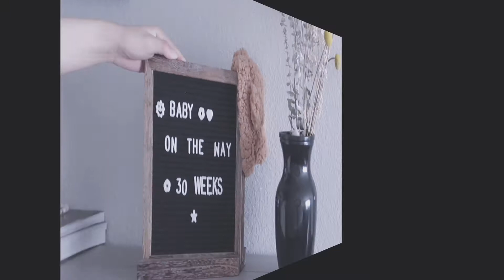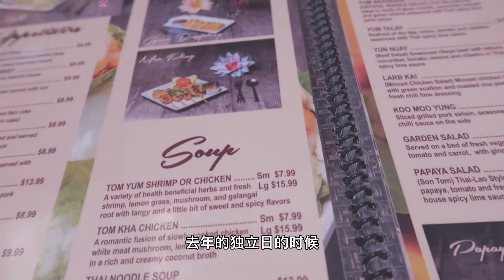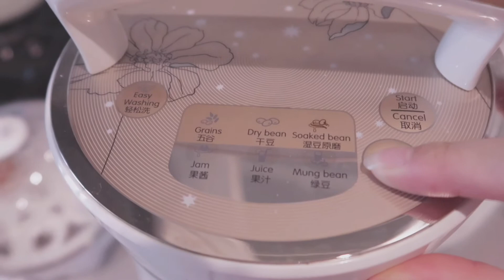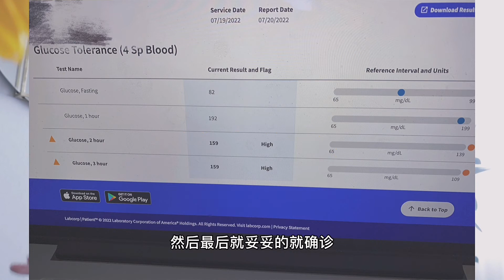孕晚期VLOG｜确诊妊娠糖尿病｜和姐妹一起怀孕一起玩耍的日常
hello大家好，我是puffin，视频发出的时候我已经怀孕快33周啦！我在28周产检的时候做了第一次1小时糖耐，没有过～ 又约了3小时糖耐还是没过。。。无奈。。。31周的时候正式确诊了妊娠糖尿病，开始了漫漫扎手指和控糖的日常，一路走来深深体会到了当妈妈的不容易和母亲的伟大！祝愿所有孕妈咪都 可以顺利开心平安的度过孕期！
欢迎来我的小红书找我玩儿
 puffin爱吃鱼
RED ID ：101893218